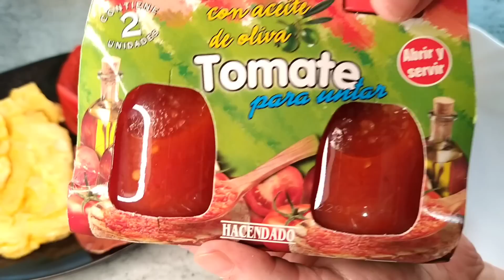CENA FÁCIL Y RÁPIDA EN 10 MINUTOS SIN HORNO NUNCA MÁS COMERÁS HAMBURGUESAS CON CARNE CUANDO LO COMAS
ingredientes
dos huevos
un ajo
sal
una cucharada de aceite
pan de hamburguesa
una lata pequeña de pimiento morrón
tomate triturado
jamón serrano
queso en lonchas